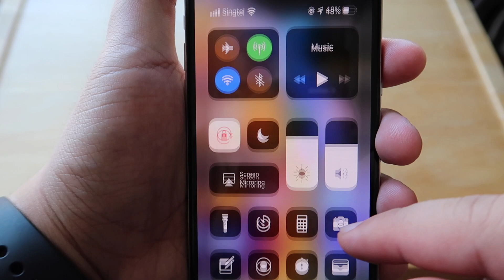How to Check Battery Percentage on iPhone X,XS,XS Max and XR (3 Steps)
How to Check Battery Percentage on iPhone X,XS,XS Max and XR (3 Steps). An easy way to see the battery percentage on your iPhone XS, XS Max, iPhone XR or any iPhone running on ios12.

Are you having some issue determining the battery status of your iPhone? Here's a video of " How to View Battery Percentage on iPhone XS, XS Max, and iPhone XR"